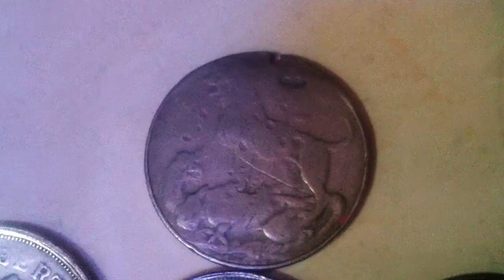Rare USA Silver Coins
Very Rare USA Silver Coins for sale also.